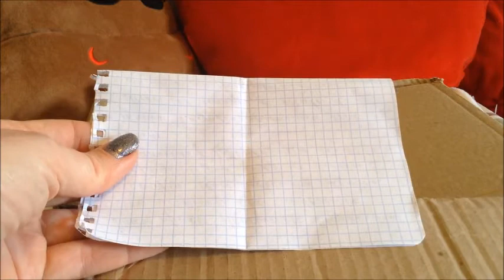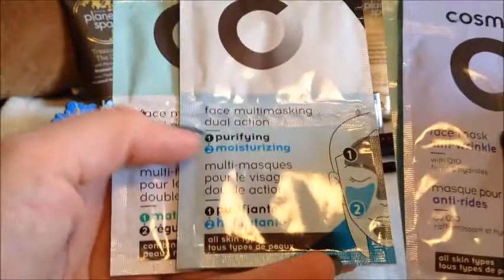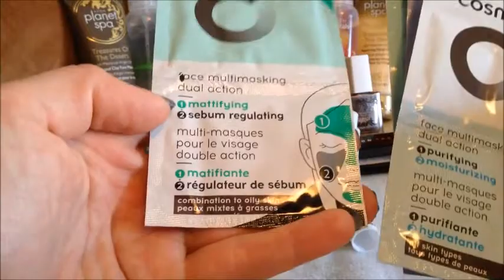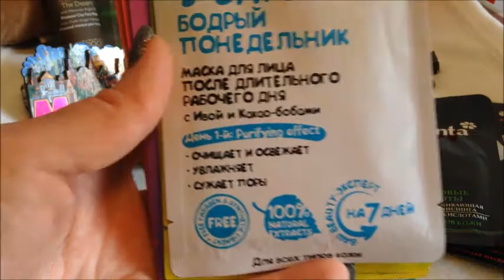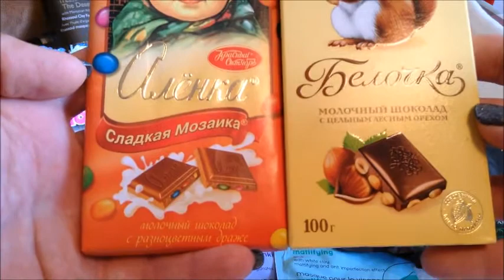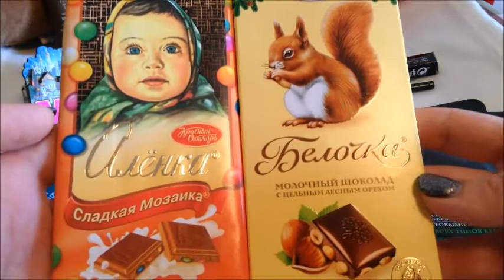Avon, Vilenta, Dolce Milk, Cosmia, chocolate подарки от @Мариша А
Avon, Vilenta, Dolce Milk, Cosmia, chocolate подарки от
@Мариша А